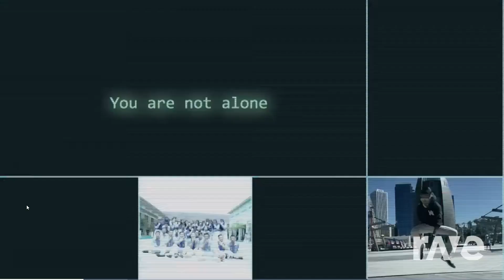Alan Walker - Alone (Instrumental Remix) / The Spectre [Mashup] | RaveDJ